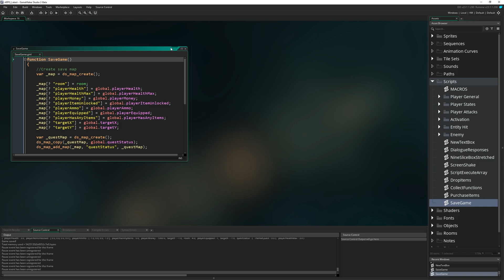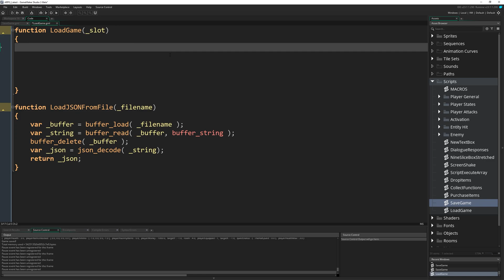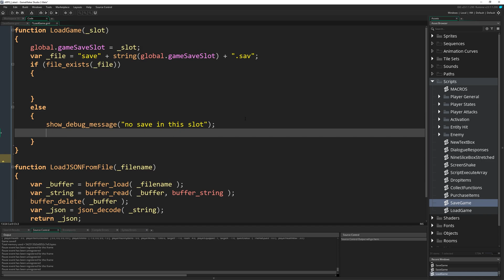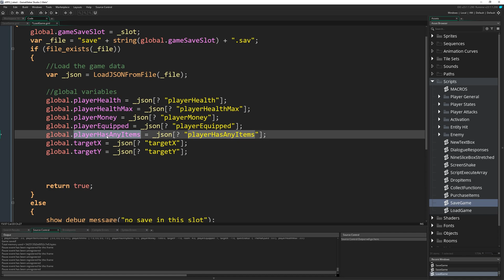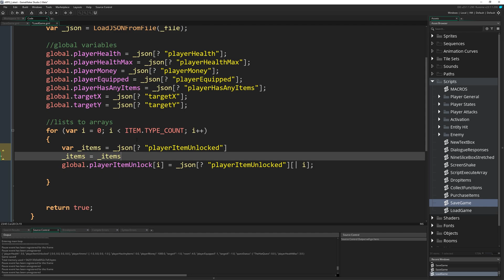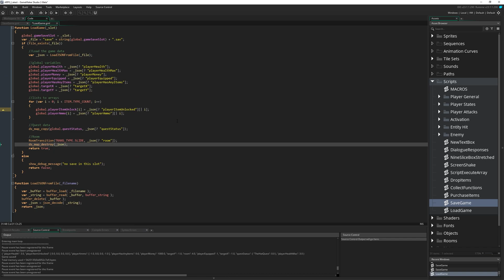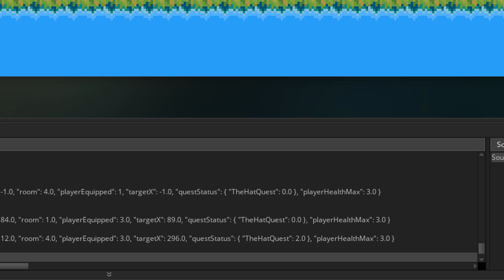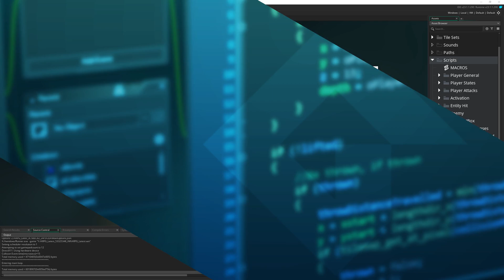GameMaker Studio 2: Action RPG Tutorial (Episode 49: Loading)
(NOTE: right click and hit "save as" if this link appears not to work, it's a Chrome issue)

Learn to build a Zelda-like action RPG in GameMaker Studio 2, starting from nothing at all.

These tutorials are supported almost wholly by wonderful people via Patreon, click the link above to join them and access these episodes as early as possible, get instant access to source code for all videos and more.